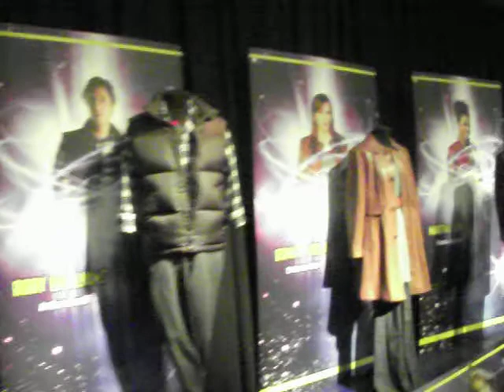doctor who experience london